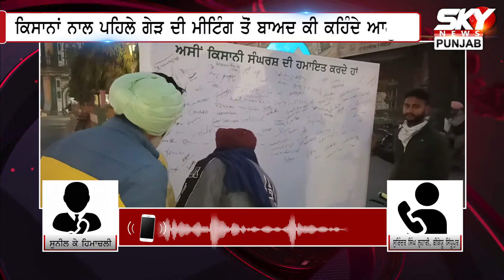ਕੀ ਭਾਰਤ ਸਰਕਾਰ ਵੱਲੋਂ ਦਿੱਤੇ ਸਨਮਾਨ ਮੋੜਨ 'ਤੇ ਹੋਵੇਗਾ ਹੱਲ ?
ਕੀ ਮੀਟਿੰਗ ਤੋਂ ਬਾਅਦ ਨਿਕਲੇਗਾ ਕੋਈ ਹਲ ਜਾਂ ਹੱਲਾ ਬੋਲ ਜਾਰੀ!